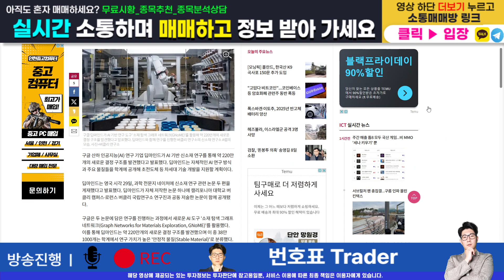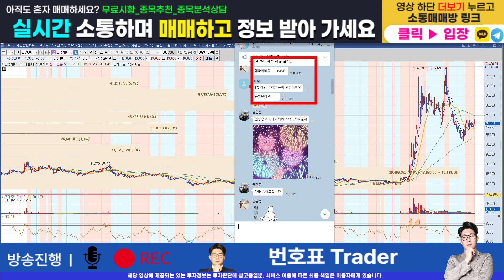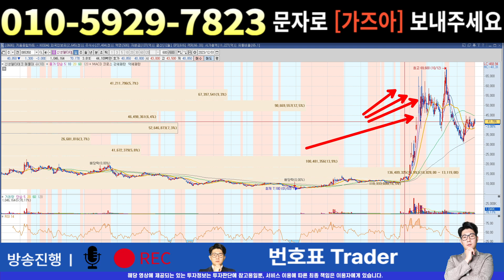[주식]신성델타테크 - 악재기사만 자꾸 쏟아진다?? 세력 작전 너무 뻔하네요